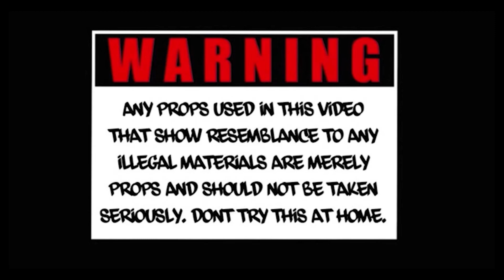NuNu James - Message to the streets (MUSIC VIDEO)